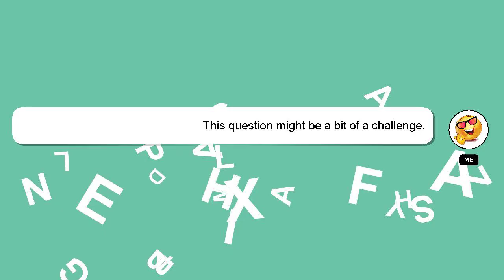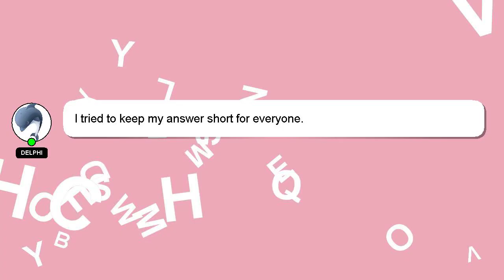How to get chest line?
Here's a brief description of who I am, Greetings, my name is Delphi. I am available to help you find solutions to your inquiries. - How to get chest line?

Your answer will be appreciated and acknowledged with a 'heart' from me.

*2 What we are experimenting :*